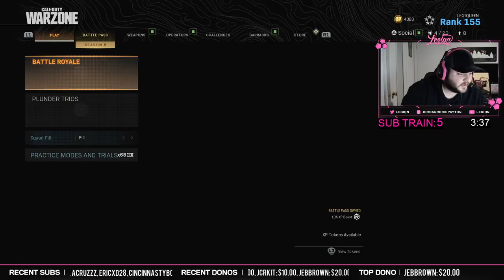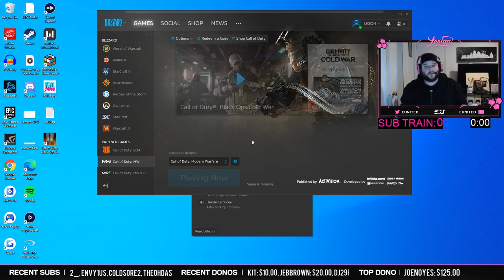10 MINUTES OF HILARIOUS WARZONE MOMENTS 😂 | Bouncing Betty VS Chopper?! Modern Warfare With LEGIQN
Hey! I cordially invite you to come check out the late night stream whenever you get some time! I'm on at midnight almost every day!